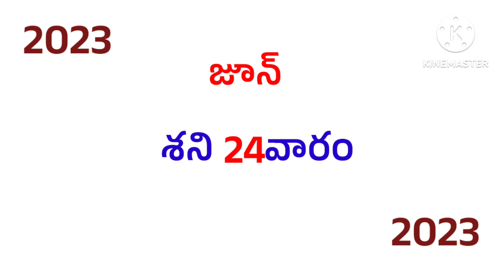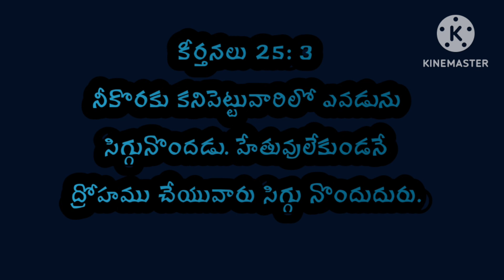ఈరోజు దేవుని వాక్యము 24-6-2023 శనివారం